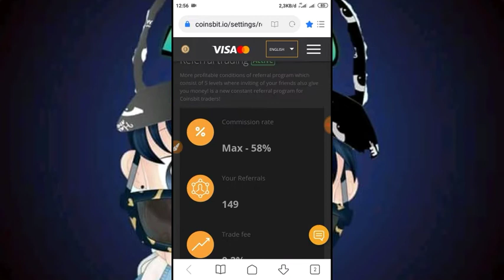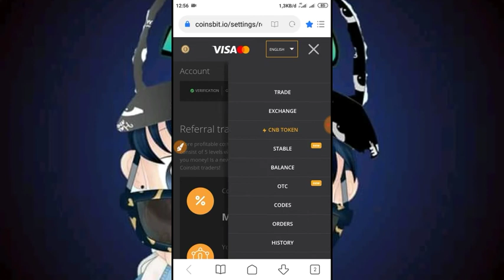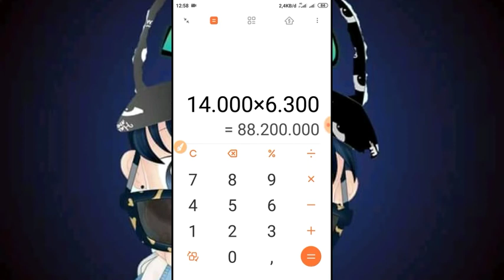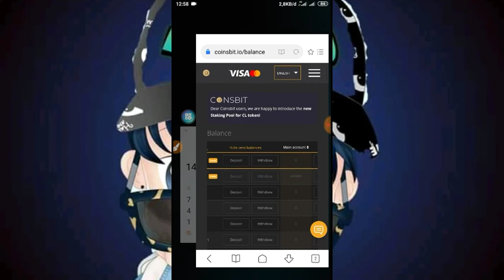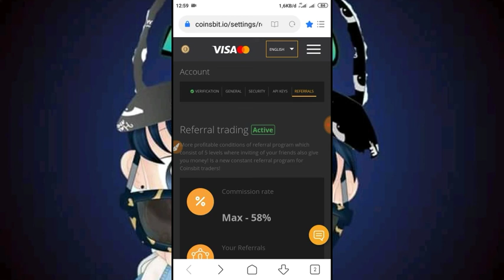SIAP CAIR JUTAAN RUPIAH DARI COINSBIT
Helo guys di video kali ini saya bahas sedikit tentang Coinsbit, buat info exchange tunggu aja tgl 1 juni semoga ESTIMASI sama ya guys.. Amin